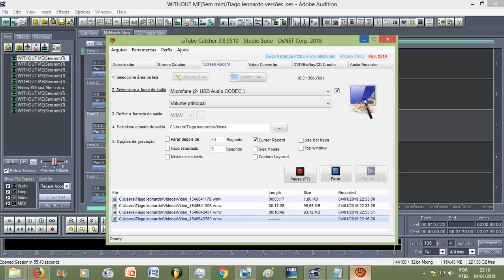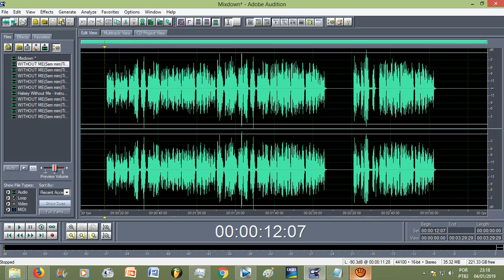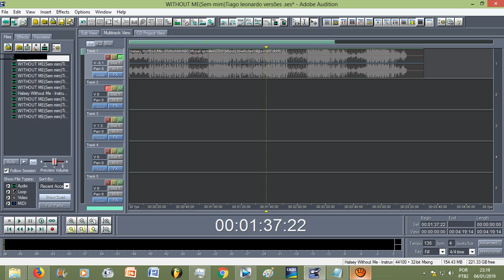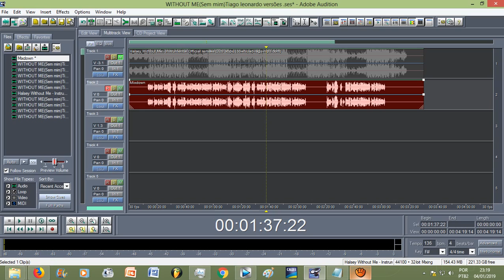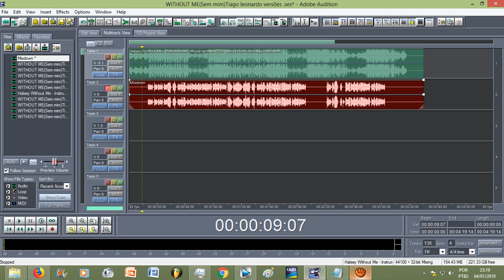Tutorial Adobe Audition 1.5 - Usando CTRL+A para SELECIONAR,MIXAR & DELETAR